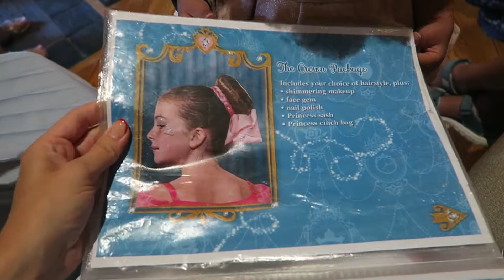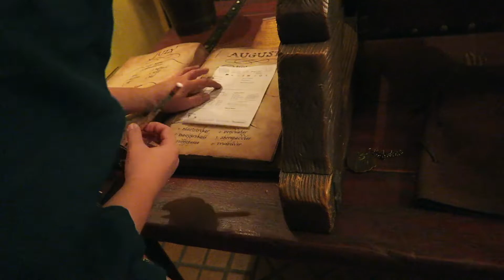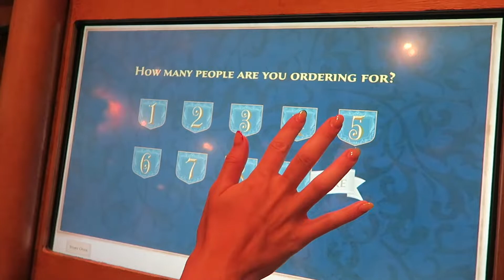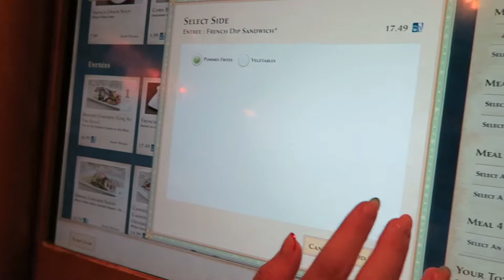Bibbidi Bobbidi Boutique & Pirates League! (WDW 2019 Part 4)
We had Makeovers! Aurora went to Bibbidi Bobbidi Boutique in Cinderella's castle and Logan went to Pirates League! Who do think enjoyed it the most?